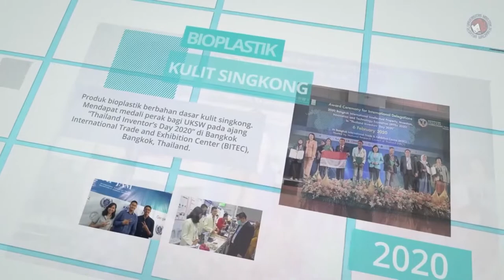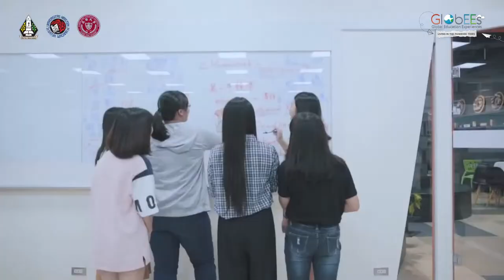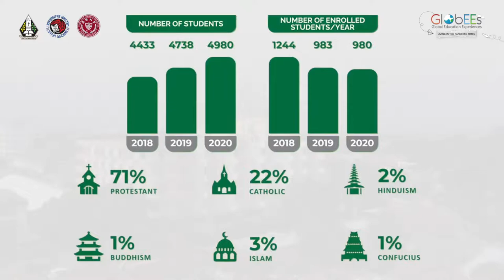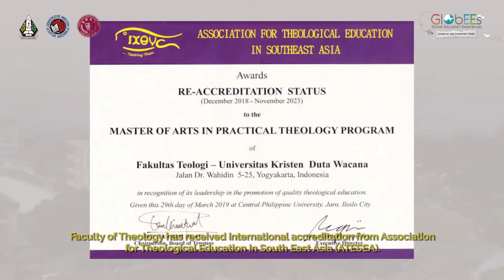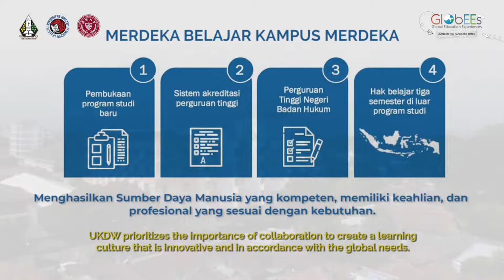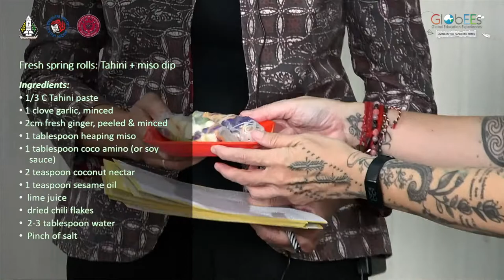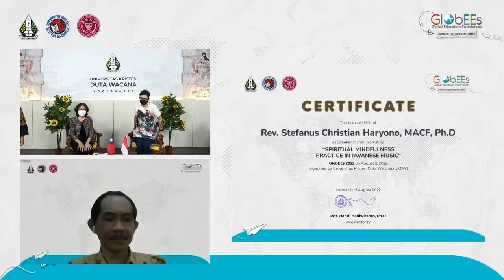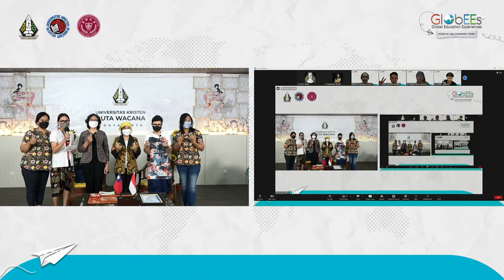GlobEEs - LIVING IN THE PANDEMIC TIMES (AFTERNOON SESSION)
Talkshow and Mini-Workshop
Hosted by UKDW Yogyakarta

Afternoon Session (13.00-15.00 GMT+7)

Spiritual Mindfulness Practice in Javanese Music                                                                                                   Rev, Stefanus Christian Haryono, MACF, Ph.D (Lecturer, UKDW)

How to Make Your Simple Healthy Food and Beverage.                                                                                           Ms. Janti Wignjopranoto (Certified Plant-Based Chef, Viavia Jogja)